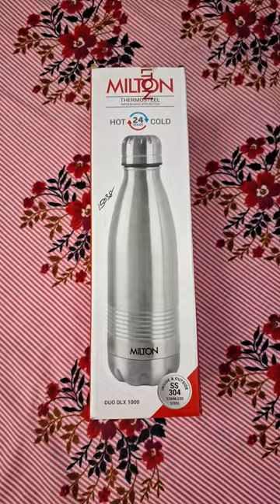Milton Thermosteel water Bottle comparison | Miltion hot water Bottle | jar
It seems like you're asking for a side-by-side comparison between different Milton products related to hot water bottles and jars. If you are creating content, such as a video or blog post, to help viewers or readers decide which Milton product to purchase, here are some key points you can include in your comparison:

Discuss the purpose of the jar, whether it's for storing hot or cold beverages, food items, or other purposes.
Compare different jar sizes and materials, emphasizing their suitability for various storage needs.
Mention any special features, such as airtight seals, microwave-safe options, or dishwasher compatibility.

Milton Bottle
Buy water bottle
Buy Milton water bottle